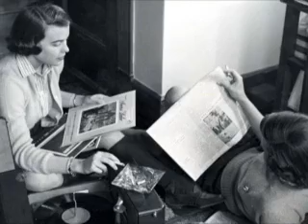Vassar College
Vassar College in the Town of Poughkeepsie celebrates its 150th anniversary in 2011.